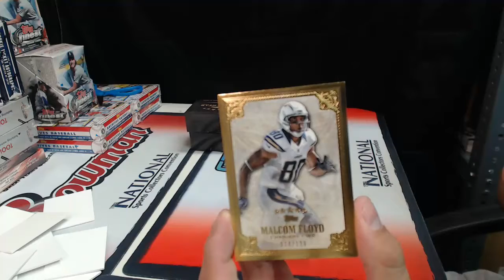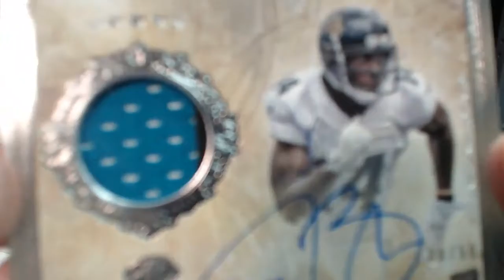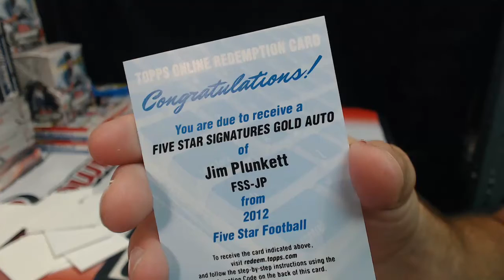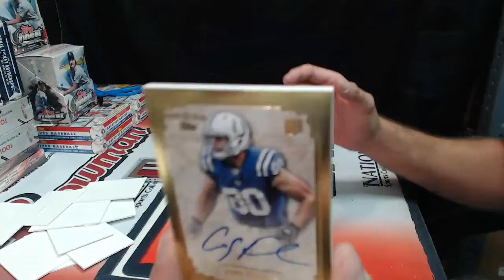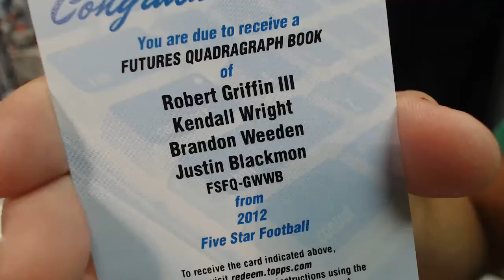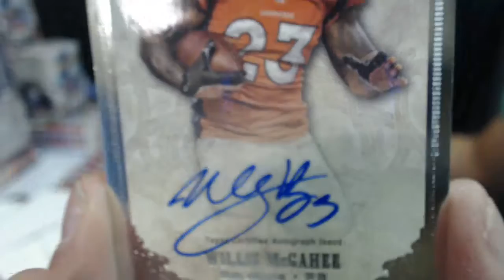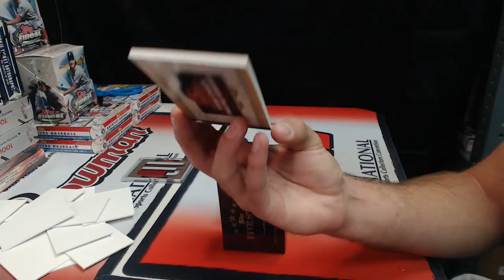2012 Topps Five Star Football Atchie